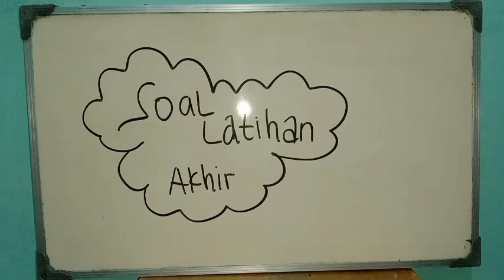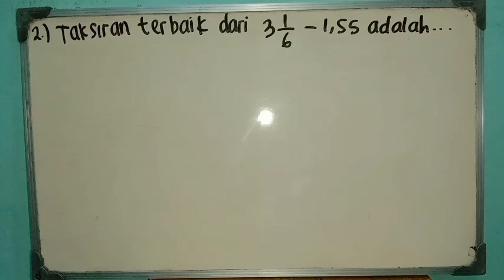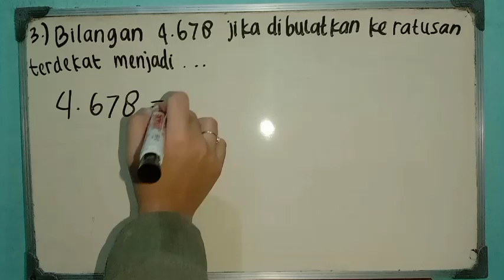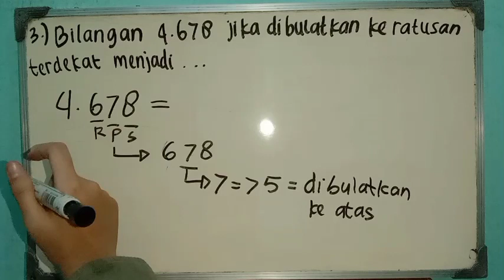LATIHAN SOAL AKHIR MATEMATIKA SD/MI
Dalam video ini saya menampilkan jawaban dan pembahasan soal latihan akhir matematika SD/MI.